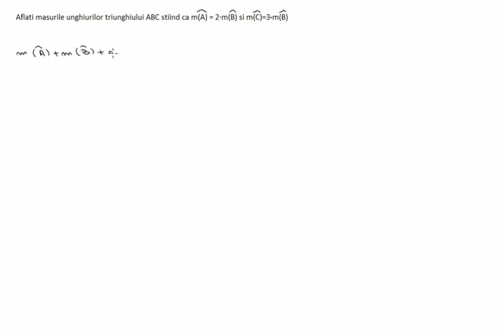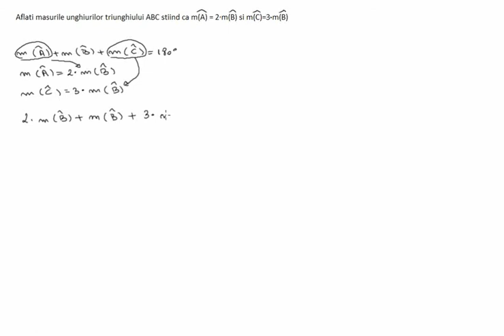Suma masurilor unghiurilor unui triunghi - probleme